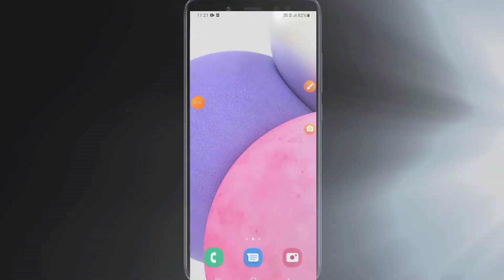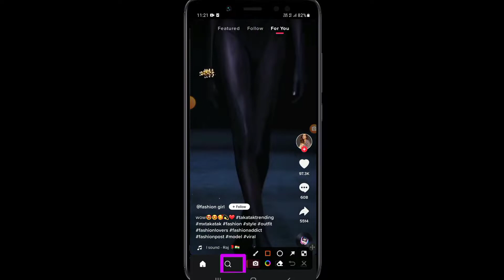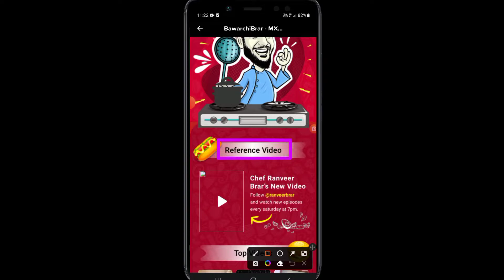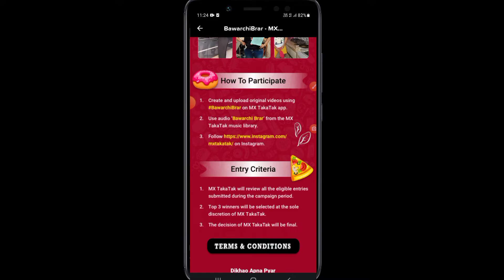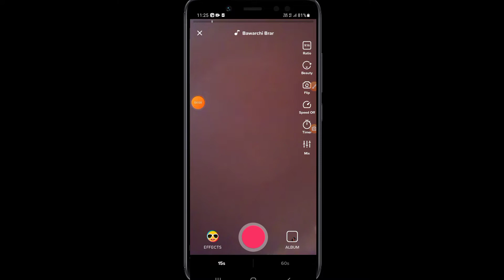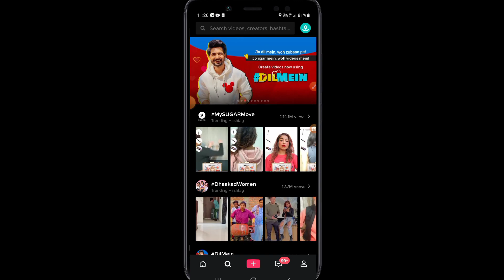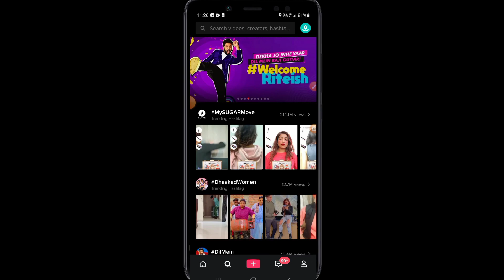mx takatak exciting prizes | win exciting prizes | mx takatak se gift kaise milega 2022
Hello friends aaj ke es video me ham batayege ki mx takatak ka new offer jisme mx takatak creator ko exciting prizes mile wala hai 2022

mx takatak win exciting prizes
win exciting prizes
mx merge new offer 2022
mx takatak exciting prizes kaise milega 2022
mx takatak se paisa kaise kamaye
mx takatak se gift kaise milega